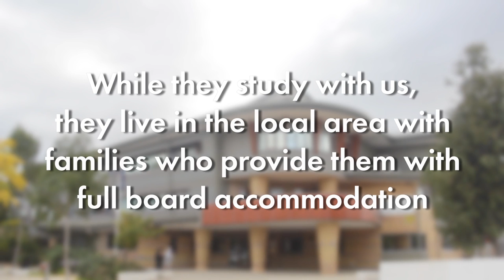Hume Central Secondary College - International Student Program